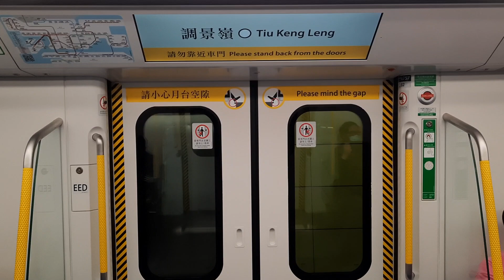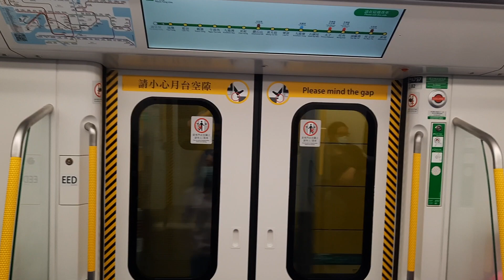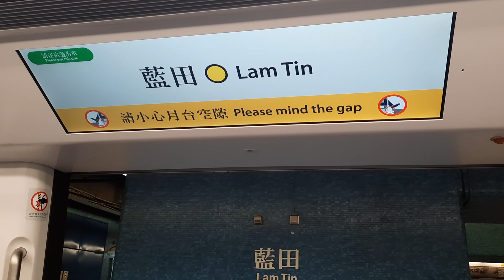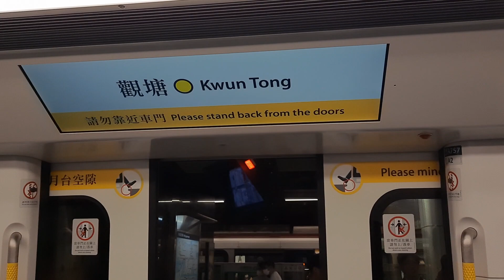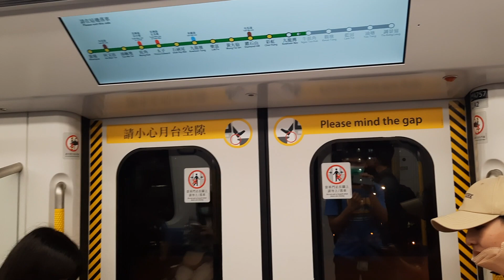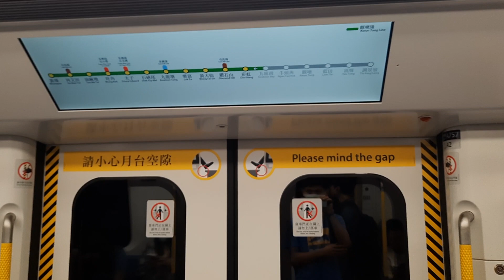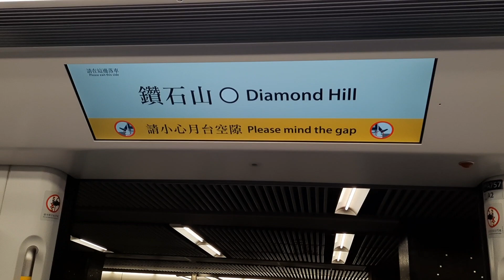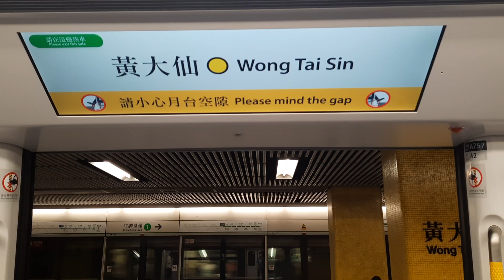[第十次坐TS#79 Q-Train] 港鐵觀塘線 Q-Train A757/A758 調景嶺-黃大仙行車片段